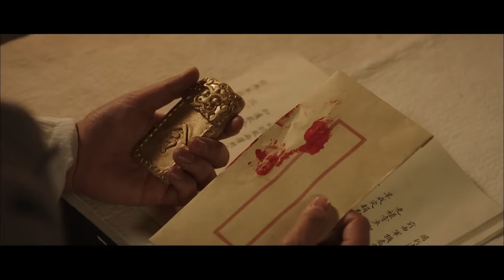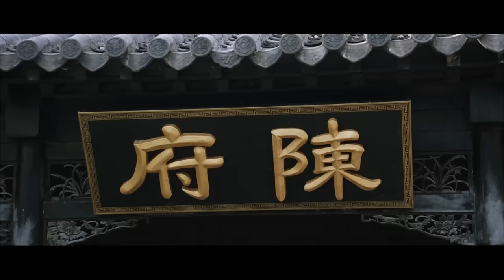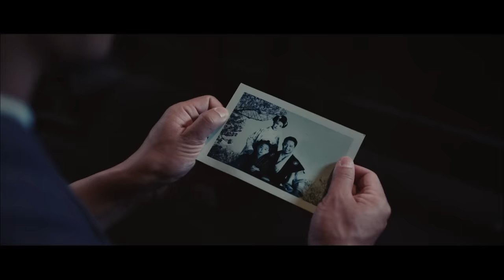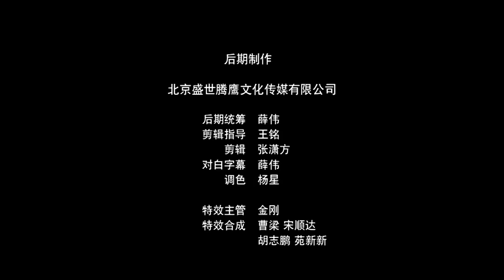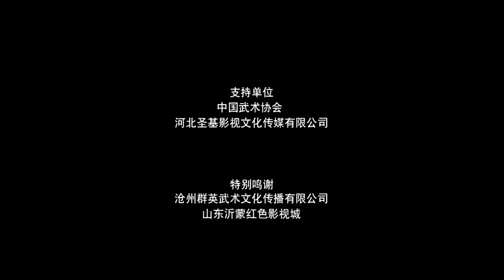《百家拳之跤神佟忠义》/ Chinese Wrestling Legend of Fist | 罗立群 /侯俊桀 【电视电影 Movie Series】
剧情简介：
 影片讲述佟忠义练了半生刀枪棍棒，却在日本人蠢蠢欲动，国人相互残杀的时候幡然悔悟，不再与人比武挣一时之高低，却做到了让沧州人人皆武。他凭着精湛的摔跤功夫，高尚的武德，站上了世界的舞台，被国人称之为“跤神”。